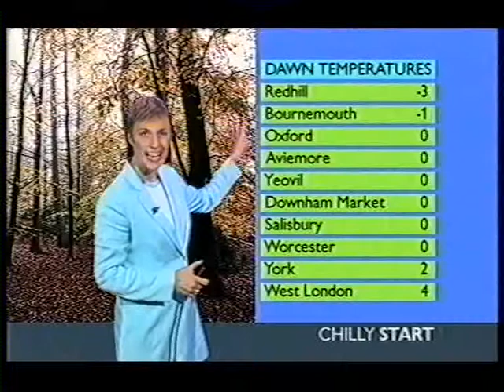BBC Weather 24th September 2003